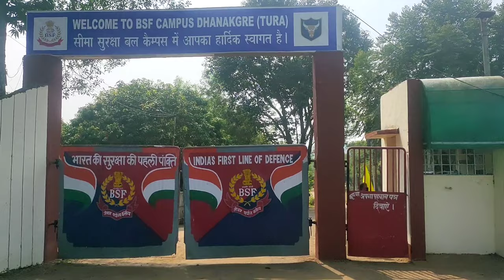BSF camp vlog 😍❤️| govt qtrs🏘️ | Meghalaya